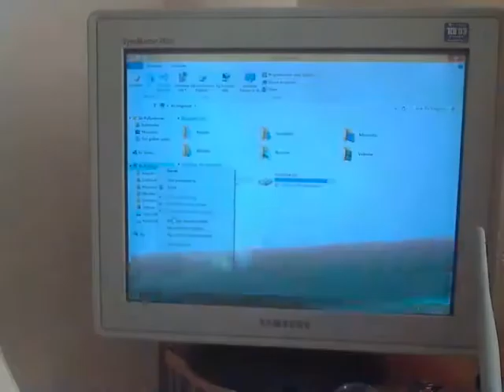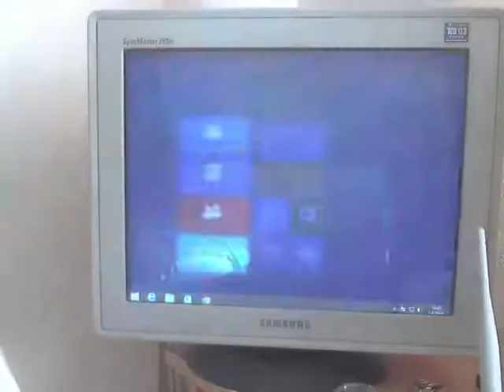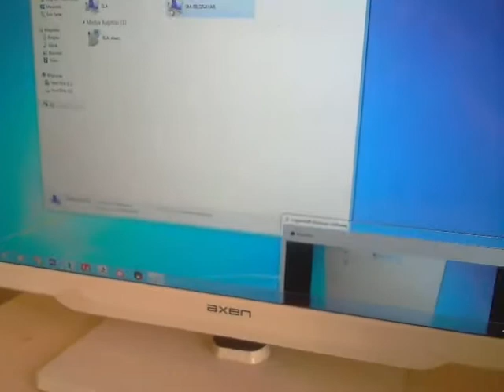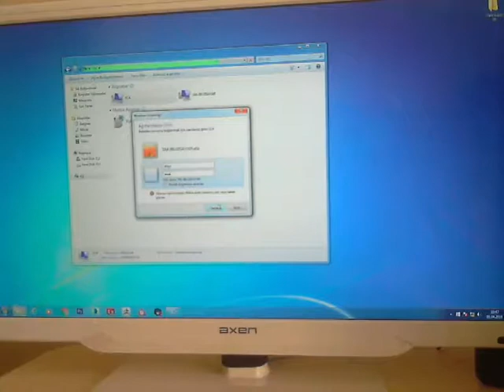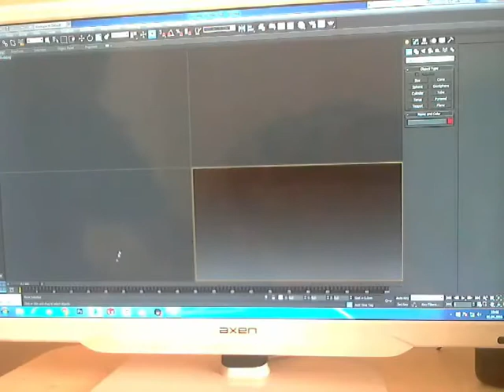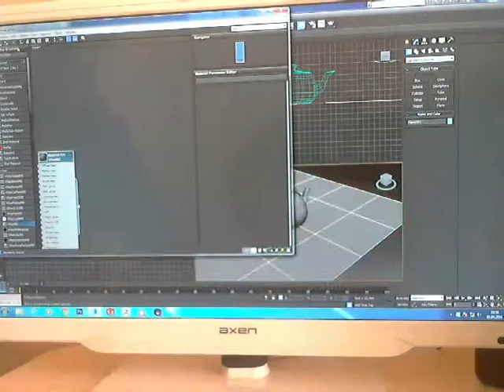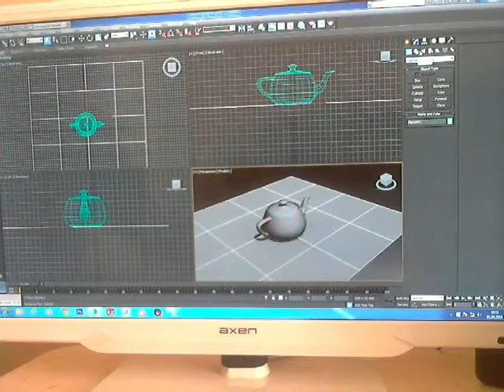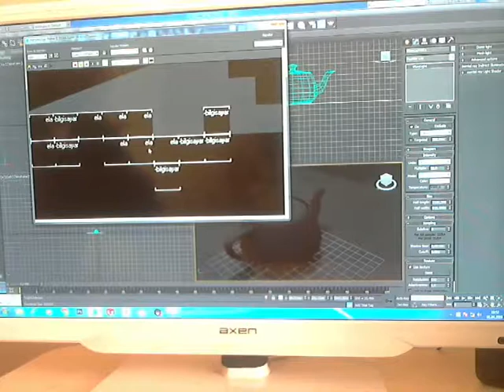vray distributed render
Alternatif render serisinin birinci bölümü olarak vray distributed render konusunu işledik .

vray in içinde bulunan distributed render seçeneği birden çok bilgisayarda bulunan işlemcilerin birleştirilip tek alanda çalıştırmasına olanak sağlar , videoda iki ayrı masa üstü bilgisayar işlemcisinin tek bir alanda çalıştırılması ile ilgili örnek ugulamasını izleyecekssiniz , aynı yöntemle pc sayısı dahada çağaltılıp daha hızlı cpu tabanlı render alabilirsiniz , iyi seyirler.